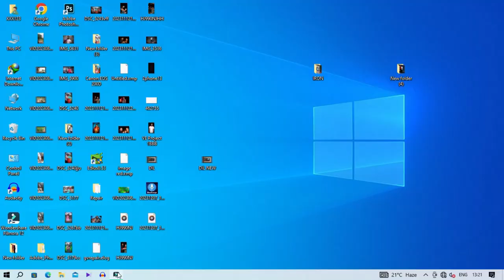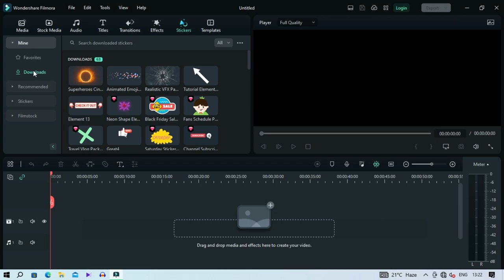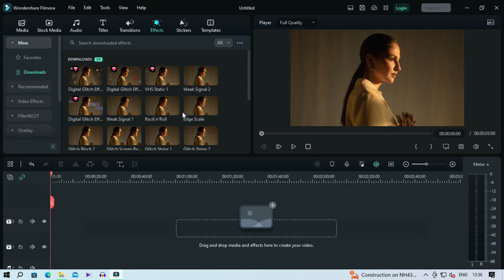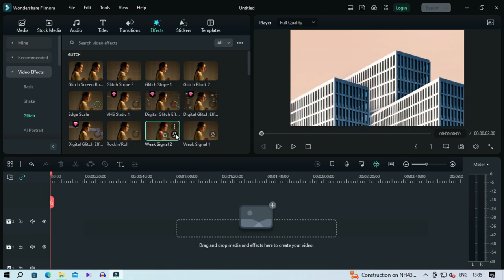FILMORA 12 ALL EFFECT DOWNLOAD // ONE CLICK// एक बार मैं सारा इफ़ेक्ट कैसे डाउनलोड करें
HELLO EVERYONE I MA NIMAY KUMAR FROM DHANBAD
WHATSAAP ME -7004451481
INTHIS VIDEO YOU ALL LEARN ABOUT FILMORA 12 ERROR DOWNLOADING TITLE ,EFFECT ,EMOJI AND ALL EFFECTS THINGS

FILMORA

STICKERS

filmora 12

filmora 12 effects not working

filmora 12 crack download without watermar

filmora 12 crack download

filmora 12 crack

filmora 12 new features

filmora 12 activation key free

filmora 12 crack version download for pc